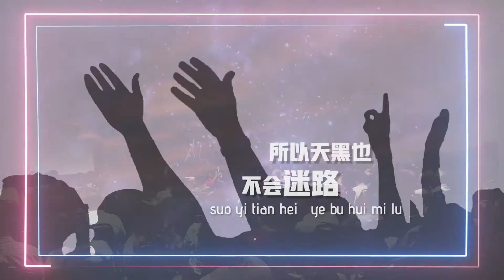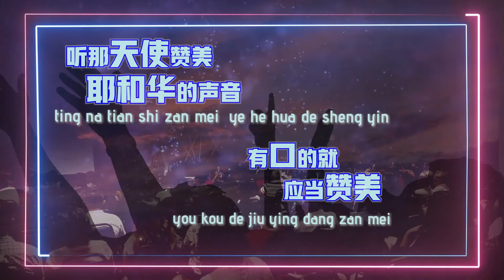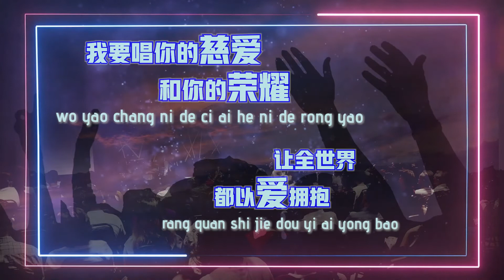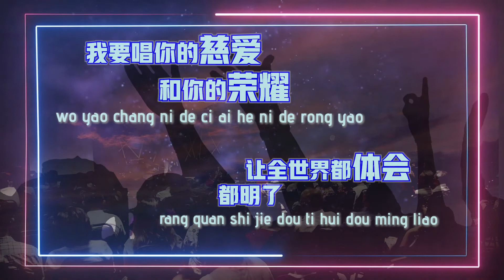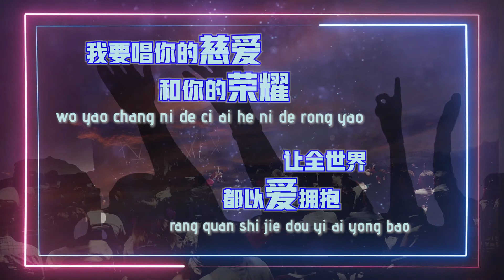我要唱 🎤雷圣雄 Raymond Looi ⎮ 收录于【我的路▫️十在美好 My Perfect Journey】创作精选集 - Lyric MV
📌 赞美上帝，因为祂的创造、祂的全能、祂是主宰、祂充满慈爱！
赞美主基督，因为祂为爱我们而牺牲、为担当我们的罪而死、因为祂是复活的主，在祂有盼望！
赞美圣灵，因为祂时刻引领、责备、教导我们更明白真理，使我们走在正道上，讨神喜悦！

📌 生活安稳要发出赞美的声音确实不难 ；然而
在苦难中、患难中、病痛中、甚至绝望中，更要赞美主！这表示我们认定主并向黑暗权势宣告，我们的生命早已归复活的主掌管！

眾人就一同起來攻擊他們．官長吩咐剝了他們的衣裳、用棍打。
打了許多棍、便將他們下在監裡、囑咐禁卒嚴緊看守。
禁卒領了這樣的命、就把他們下在內監裡、兩腳上了木狗。
約在半夜、保羅和西拉、禱告唱詩讚美　神．眾囚犯也側耳而聽。
忽然地大震動、甚至監牢的地基都搖動了．監門立刻全開、眾囚犯的鎖鍊也都鬆開了。使徒行传 16:22-26
众人就一同起来攻击他们．官长吩咐剥了他们的衣裳、用棍打。
打了许多棍、便将他们下在监里、嘱咐禁卒严紧看守。
禁卒领了这样的命、就把他们下在内监里、两脚上了木狗。
约在半夜、保罗和西拉、祷告唱诗赞美　神．众囚犯也侧耳而听。
忽然地大震动、甚至监牢的地基都摇动了．监门立刻全开、众囚犯的锁链也都松开了。

📌 这亦是我们在面对挑战时，灵里最大的能力，得胜的基础！

我要唱
词曲：雷圣雄

V1
因为有你 不断的嘱咐
所以天黑也不会迷路
因为有你 在身边看顾
所以风浪也将会平复

V2
因为有你 在给我帮助
所以疲惫 也Never Say No
因为有你 贴身的保护
所以艰难也无法侵入

PC
有口的就应当赞美
有耳的就应当垂听
听那天使赞美耶和华的声音
Everybody Sing

C
我要唱你的慈爱 和你的荣耀
让全世界都体会 都明了
让全世界都以爱拥抱

B
Menari Serta Menyanyi
Menari Serta Menyanyi
Menari Serta Menyanyi
Tuhan Ku Memuji